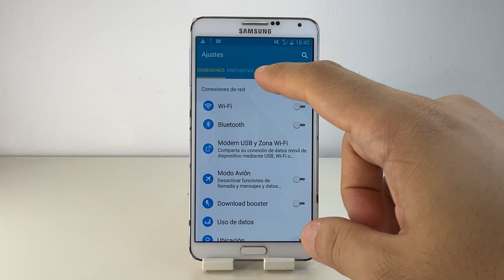COMO CAMBIAR LA FECHA EN SAMSUNG GALAXY NOTE 3 🟢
En este VIDEO TUTORIAL TE ENSEÑARE COMO CAMBIAR LA FECHA EN SAMSUNG GALAXY NOTE 3.

Mis TUTORIALES son muy RAPIDOS y te los enseñare SIN PERDER EL TIEMPO así que quédate para que APRENDAS COMO CAMBIAR LA FECHA EN SAMSUNG GALAXY NOTE 3.

Espero que este TUTORIAL de COMO CAMBIAR LA FECHA EN SAMSUNG GALAXY NOTE 3 te HAYA SERVIDO. Si te sirvió.. te agradecería MUCHO que me dejases un gran LIKE.